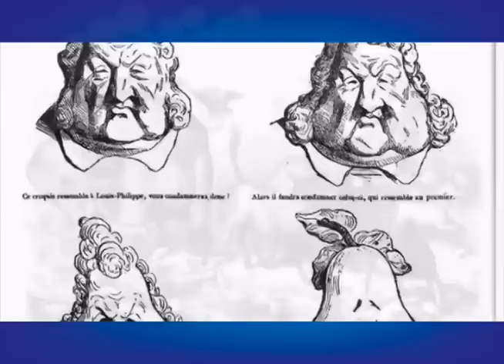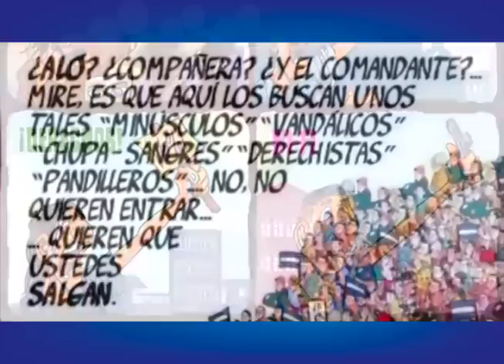Caricaturista Pedro Molina: El Humor en tiempos de cólera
El caricaturista de Confidencial, Pedro Molina, hace una reflexión sobre su profesión y el contexto de crisis que atraviesa nicaragua